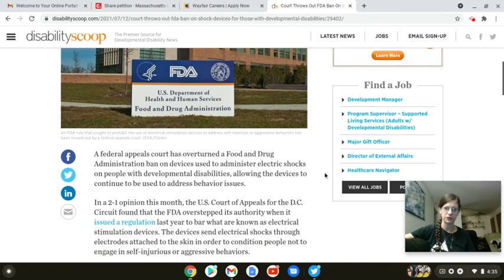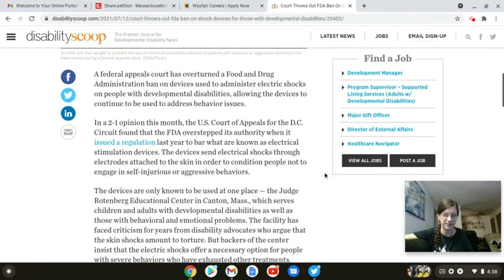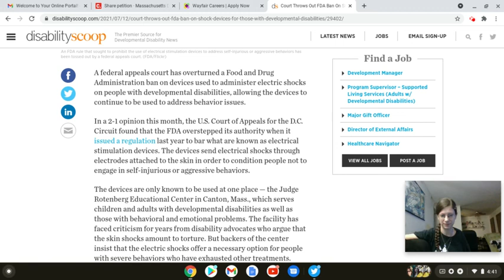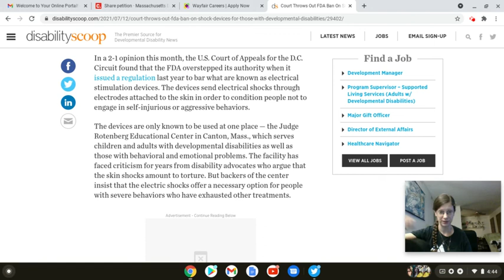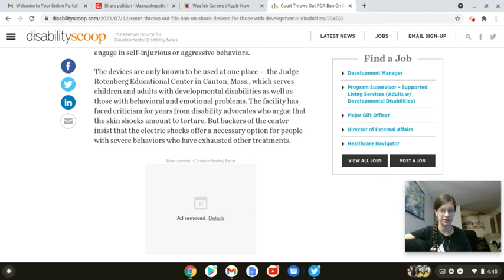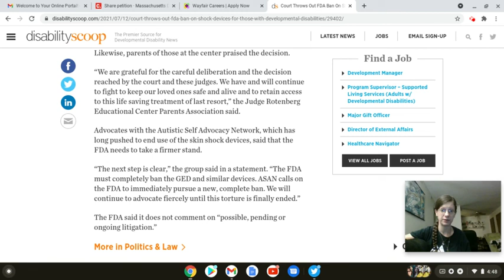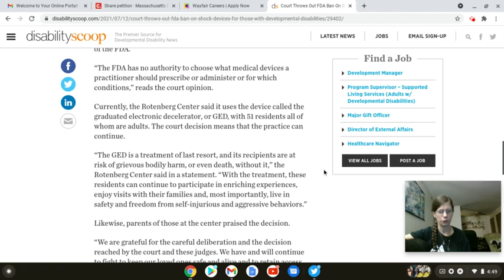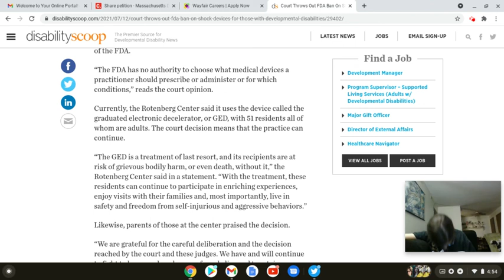Spilling Tea: Disability Scoop covers FDA Overturn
Youtubers to follow: @isntJen